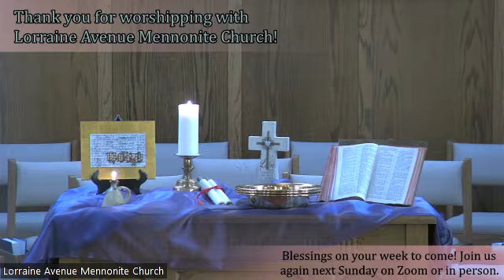Sunday Service, March 3, 2024